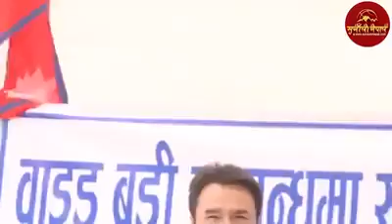वाइड बडि कान्ड को पर्दाफास गर्ने यी ब्यक्ति को हुन हेर्नुस